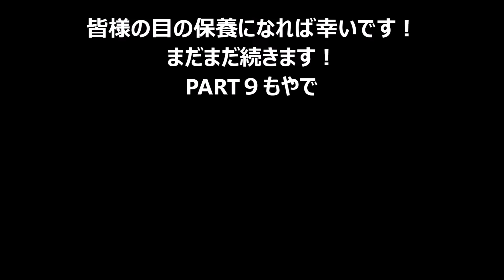【一日一回】目の保養になる美人画像集 PART８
目の保養になる美人たちを集めてみました

あなたの暇つぶしチャンネルは
皆様のちょっとした空き時間のひまつぶしになれるような

皆様の評価がモチベーションになっていくので

その他の人気動画はこちら